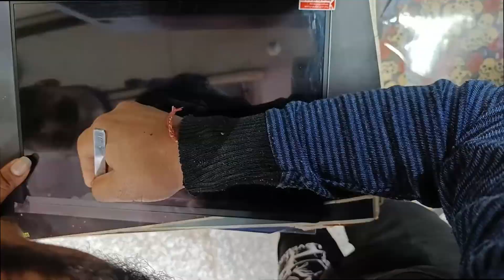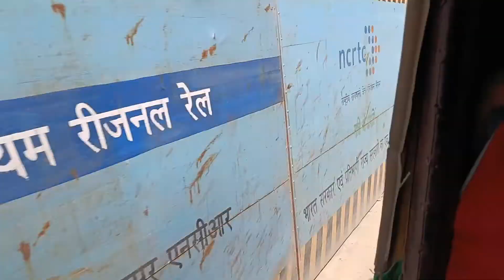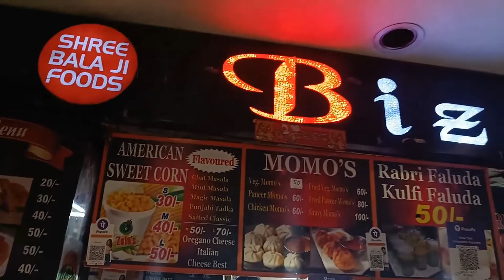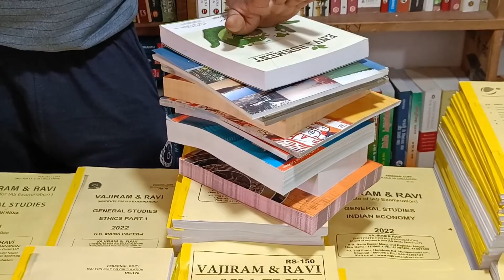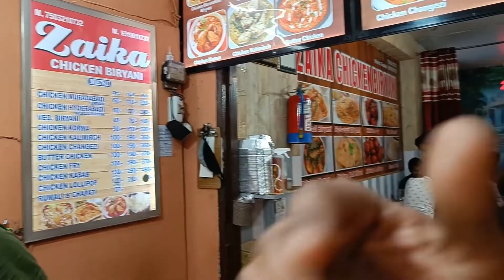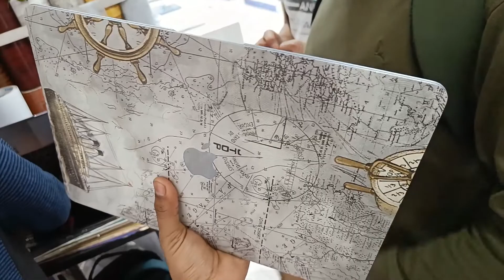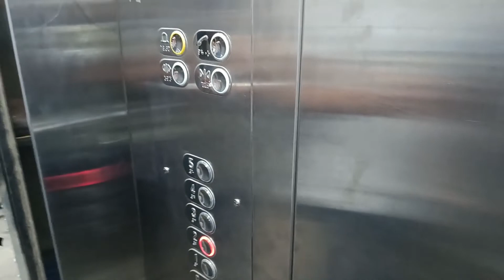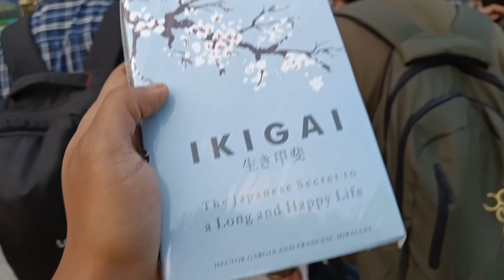Nehru Place pe nuksaan hote hote bach gya😮 | New Delhi | Nehru Market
Nehru Place is the largest Laptop Market.

Device Used: OnePlus Nord 2, HP Pavillion Gaming